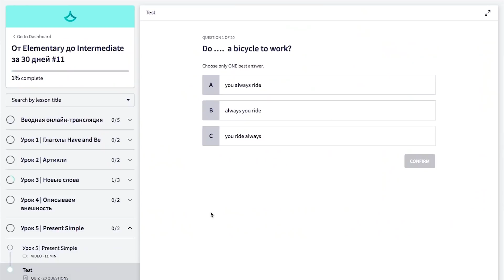Используй эти 22 фразы вместо «Can you repeat?», чтобы звучать как носитель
Когда нам что-то сказали на английском, а мы не поняли и хотим переспросить, какие фразы мы используем? Как нас учили в школе: “Can you repeat that, please?” или “I don’t understand”. Но в реальном мире носители используют намного больше фраз. Сегодня мы с вами выучим 22 альтернативных варианта.

🔥 Онлайн-марафон с Веней Паком и Мариной Могилко "От Elementary до Intermediate"

Тайм-коды:
0:00 Используй эти 22 фразы вместо "Can you repeat?" и "I don't understand"
0:34 Когда вы услышали, но не поняли:
I didn’t catch that
I didn’t get that
Can you say it in another way?
I don’t get it
I’m not following you
1:18 Если ваш собеседник говорит слишком быстро, то можете попросить его говорить медленнее:
Would you mind slowing down a bit?
Say that again
Could you say that again, please?
3:11 Если вы не услышали, то можете сказать:
I missed that
I totally missed that
What did you say just then?
Sorry?
Pardon?
Excuse me?
4:02 Если человек продолжает говорить, а вы хотите что-то уточнить, то можете сказать:
I’m sorry to interrupt, but…
4:18 Еще есть распространенные неформальные варианты:
Huh?
Eh?
What?
Say what?
You what?
Come again

✔️ Минус 365 ошибок за год (больше, чем рабочая тетрадь или пособие)

Начать учить английский с носителями за границей можно с любым уровнем, каждый понедельник 🙌🏼 Получить бесплатную консультацию по изучению английского за рубежом